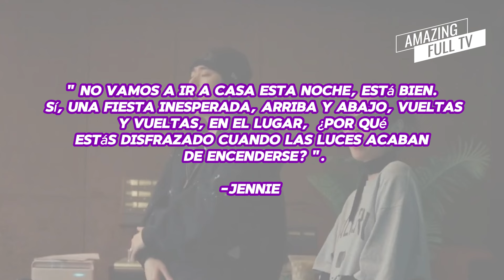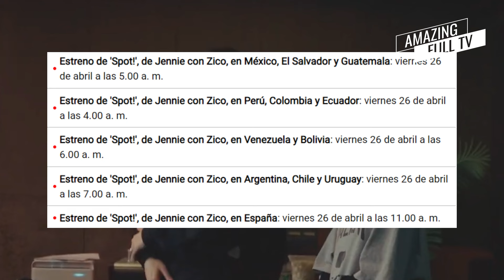Jennie, de BLACKPINK, y Zico juntos en 'Spot!': ¿cuándo sale la canción y qué dice su letra?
Zico comparte un adelanto de su colaboración con Jennie de BLACKPINK antes de su regreso..